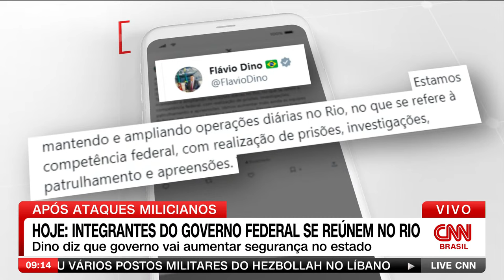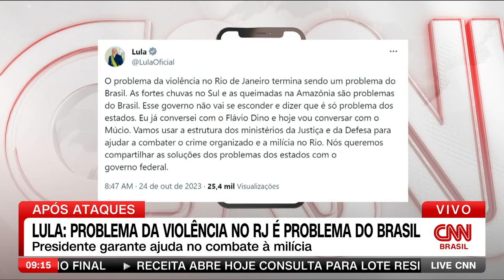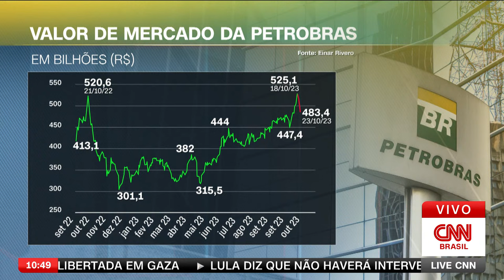LIVE CNN - 24/10/2023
Assista ao programa Live CNN desta terça-feira, 24 de outubro de 2023.